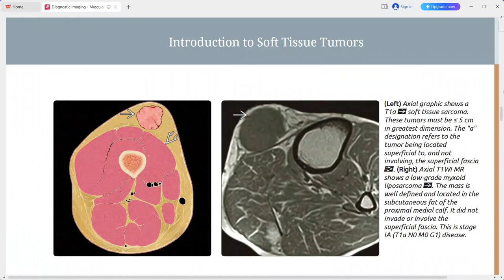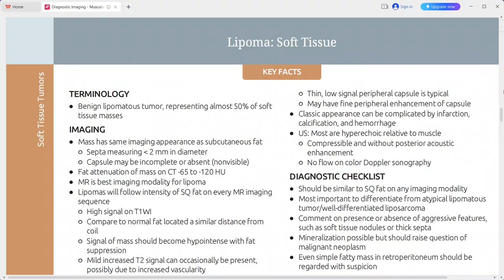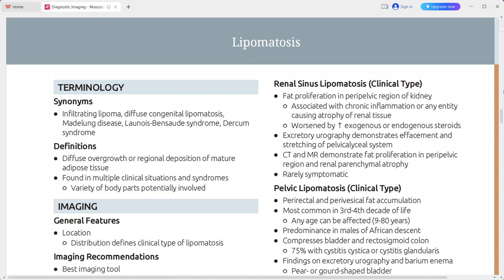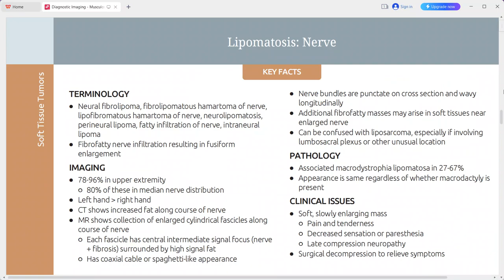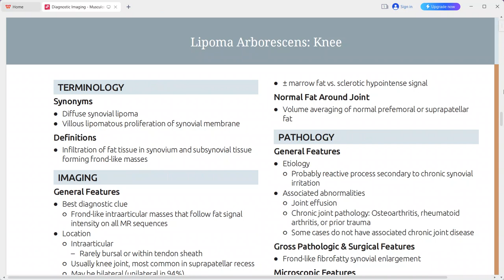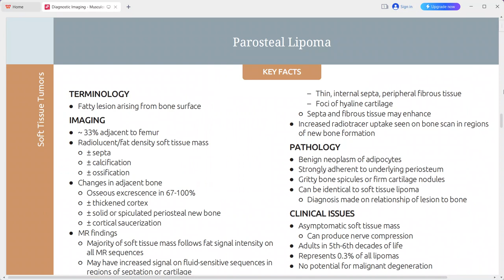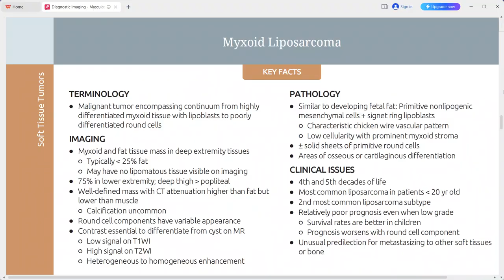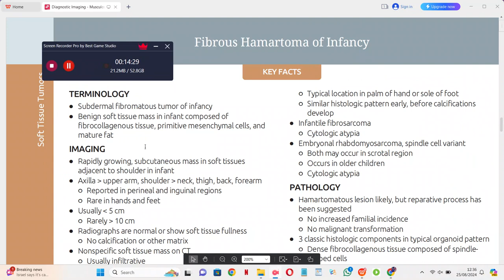Soft tissue tumors part 1 msk imaging radiology